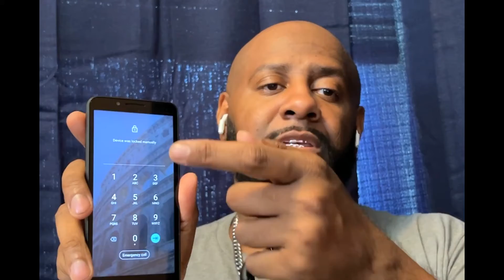What Exactly is an MVNO? Is it the right decision for you or your family?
A mobile virtual network operator (MVNO) is a wireless communications services provider that does not own the wireless network infrastructure over which it provides services to its customers. An MVNO enters into a business agreement with a mobile network operator to obtain bulk access to network services at wholesale rates, then sets retail prices independently.

An MVNO may use its own customer service, billing support systems, marketing, and sales personnel, or it could employ the services of a mobile virtual network enabler (MVNE).

There are 139 MVNO brands in the US, which are estimated to sell service to about 7 out of every 100 US wireless subscribers, representing 23 million customers in all. US MVNOs resell services offered by the three national network carriers: AT&T, T-Mobile, and Verizon.

The number of MVNOs tripled between 2009 and 2022, because the FCC set rules easing the ability of customers to switch networks when they own unlocked phones or by being able to port their numbers across multiple carriers.

The three US national carriers have partial or full ownership of several large MVNO brands, such as Cricket Wireless (AT&T), Visible (wireless service) (Verizon), and Metro by T-Mobile (T-Mobile)

▬ STAY UP-TO-DATE! ▬